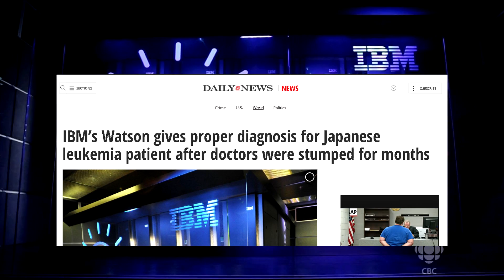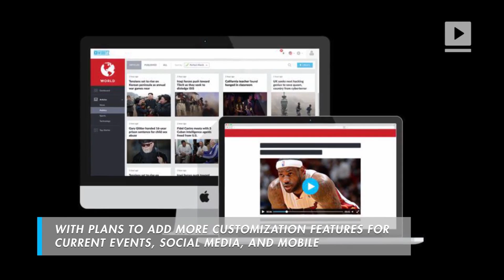🔺Robots Will Do these 8 Jobs by 2024 !!!!!!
8 jobs that Robots will do by 2020

Jobs suck. But don't worry, someday your job will be over taken by a robot. And if you work in one of these industries then it could be much sooner than later.

These are "8 jobs that Robots will do by 2020"

8 - Commercial Drivers/ Delivery -
First, taxi drivers lost out to Uber. But now Uber isn't even safe. The Rise of self driving vehicles and drones will soon eliminate Uber, UberEats and Door Dash. As a matter a fact Chipotle is testing out delivering Burritos by drone (Say goodbye Doordash) and Amazon is doing the same as well. Budweiser actually made its first successful delivery using an automated self driving truck called OTTO to deliver beer.

7 - Food Service Industry -
Of course the minimum wage jobs will be the first to go. They are usually very routine and monotonous. You've probably already seen the cashiers and waiters replaced at popular chains and check out lines across the nation, now robots are already popping up in experimental markets that make burgers, sushi, and even serve you a drink.

6 - Custodial Work -
No one likes to clean, so we're glad this will be an eliminated job. A couple decades ago Roomba the automated vacuum cleaner was introduced to the world, Now we're seeing even more innovation in the industry. Window washers, Street sweepers, automated trash trucks, dishwashers, household maids and more. If you work in the custodial industry, say goodbye by the end of this decade to basic cleaning jobs.

5 - Healthcare: Nurses/Doctors(medical diagnosis/ surgeons)
Healthcare is ridiculously expensive. The premiums alone now cost more than rent or mortgages for most families. This is why automation is going to change things. Many can self diagnose with accuracy using WebMD, or using apps to speed up the process of connecting with a healthcare professional. But what's really changing things are IBM's Watson which successfully out performed doctors on diagnoses and robots which can do all sorts of things like life saving surgeries to cosmetics. Nurses wont be required to give injections. Now Robots can give them with pin point accuracy and speed. If you're a nurse or standard physician, start looking for a new job soon!

4 - Companionship!
No one is perfect, but soon you can get a perfect significant other with the help of robotics and profile matching using AI. Imagine the perfect lover who knows what you want and gives it to you just how you like it. No more arguments, no more jealously. But the question is, is this the right way to go? Perhaps, you can now grow designer babies in factories and with a plethora help from robot nannies, the 1950s style nuclear family is a thing of the past! Let's not forget about robot spike, the lovable family dog! It's so cute!

3 - Manufacturing/Construction
Its already happening. Many jobs on the assembly line which FORD was famous for are already done by machines. But Now Rapid prototyping also known as 3D printing has become very economical. Complex structures can be made from just about any material using a binding agent. We've seen cars that are 3d printed, castles, and China is 3d Printing a skyscraper! What's really gonna blow your mind is that we can send these machines to different planets to build structures using the natural materials of the planet. Imagine going to the moon or mars and already having a lab , school or entire cities constructed ready to be occupied.

Watch the Video to see the rest!

The truth is that with AI and Google's Deepmind, no job is safe. But that doesn't have to be a bad thing, I mean who really likes to work? If money wasn't an object what would you do?